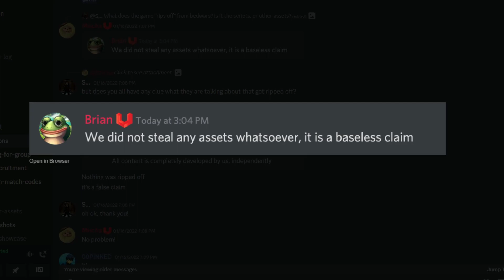The Disgusting Truth of Bedwars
Roblox bedwars may seen like a great game at first, but if you dive into the history of easy.gg, you'll find things darker than you expect. This is the Disgusting Truth of Bedwars.